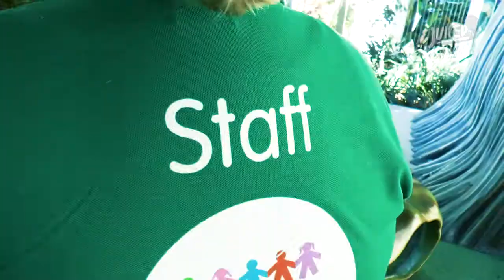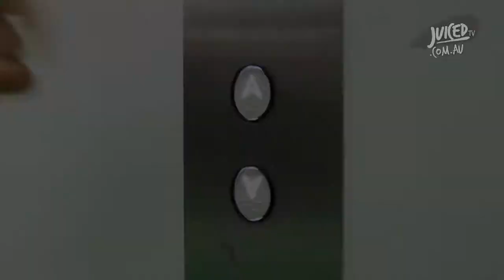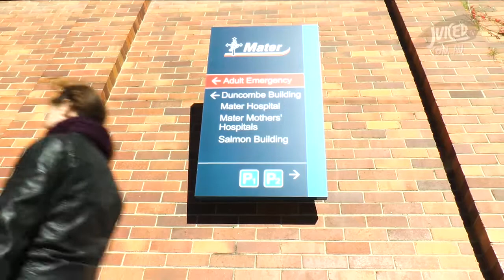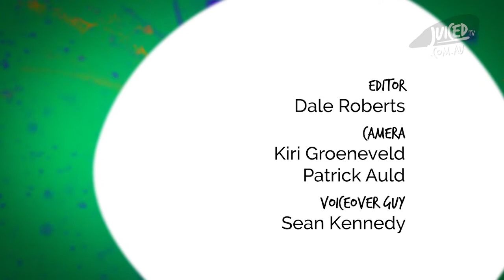FISH OUT OF WATER! (S4EP04)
This episode, Cooper takes us to meet all sorts of "fish out of water." Kiah catches some sea creatures visiting the hospital, Frank discovers a friendly face who is always ready to help, and Tori shares the incredible next step in her hospital journey!